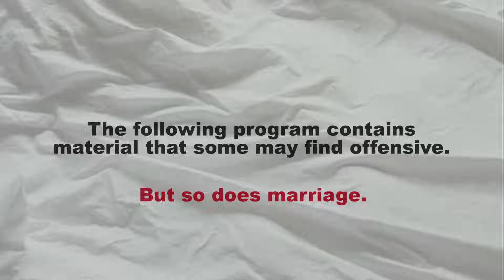Sex & Marriage (Ep4 of 6)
Ep 4- Johnnie's sexual faux pas reveals a much deeper problem with their marriage.   Rosen and Cat seek their own therapist for advice.

New episodes air Tues and Thurs at 9PM EST!

After four years of marriage, Suzie and Johnnie are hitting a rough patch. Their sex is legendary, but they're missing something in the way of intimacy. They enlist renown couples counselors, Mel and Cat Rosen, a married couple who approach counseling like a tag-team sport.  Through a series of intimate sessions, Suzie and Johnnie find themselves both deepening and jeopardizing their relationship.  Meanwhile, the Rosens battle their own issues at home.  A funny, no-holds-barred look at sex, family and relationships.

Directed by Robin Larsen
Written by John Pollono & Robin Larsen
Produced by Andrew Carlberg

Starring:
Suzy Nakamura as Suzie
John Pollono as Johnnie
Roxanne Hart as Cat
Philip Casnoff as Rosen